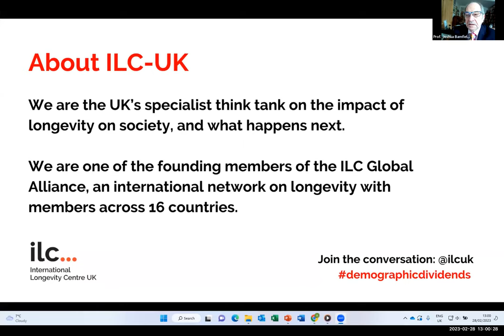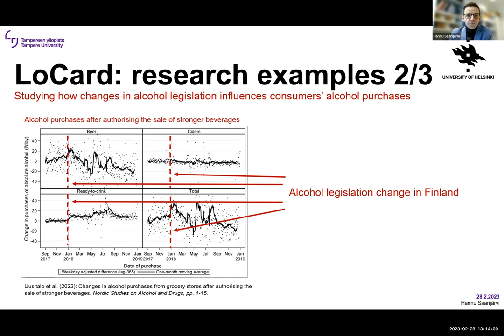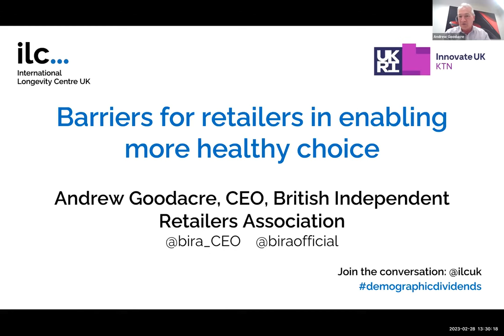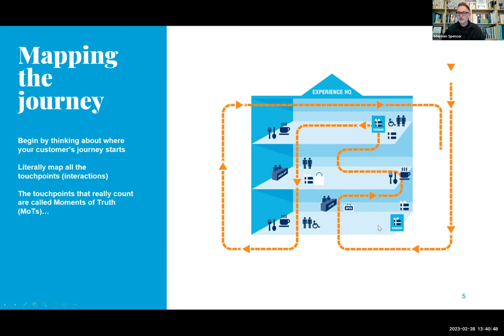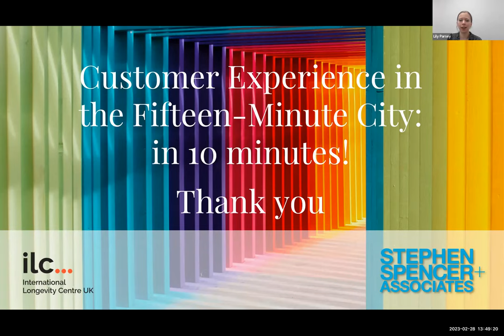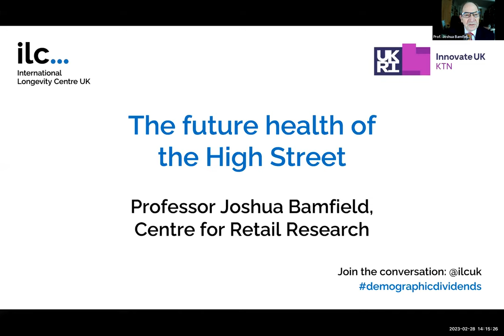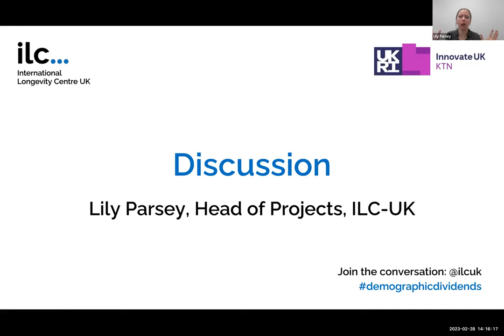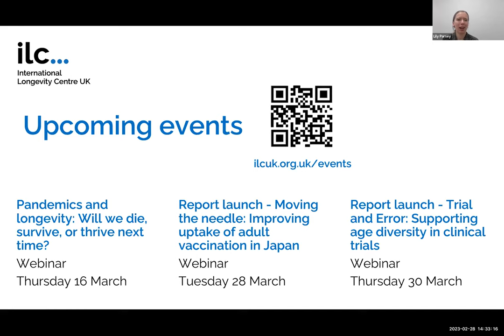Demographic dividends webinar – retail opportunities of healthy ageing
Demographic dividends webinar – grasping the retail opportunities of healthy ageing

Date: Tuesday 28 February 2023
Time: 1.00pm – 2.30pm (GMT)
Location: Virtual

We are working with UKRI’s Healthy Ageing Challenge to bring insight and expertise to businesses and services keen to innovate and grasp the retail opportunities of our ageing populations. Together, we have knowledge and understanding to share on supporting people to age healthily from a retail / Business2Consumer perspective.

Join our webinar on Tuesday 28 February 2023 to hear about:

Ageing trends
The social and economic dividends of healthy ageing
The role retailers and businesses can play in healthy ageing. Such as:
Supporting consumers to make healthy choices
Creating places that support healthy ageing
Supporting their staff to be healthy
What works or doesn’t – and what needs to happen next

Chair: Lily Parsey, Head of Projects, ILC-UK

Speakers:
Prof. Joshua Bamfield, Centre for Retail Research
Tim Etherington-Judge, Founder, Healthy Hospo
Andrew Goodacre, CEO, British Independent Retailers Association
Hannu Saarijärvi, Professor Tampere University, Finland
Stephen Spencer, Stephen Spencer + Associates